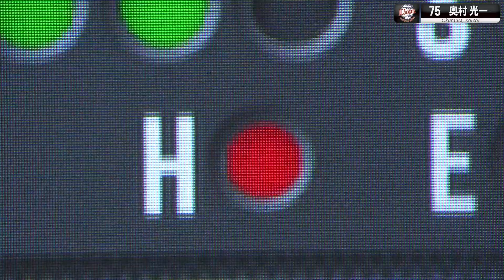Koichi Okumura Gets His 1st Career Hit AND 1st Stolen Base!